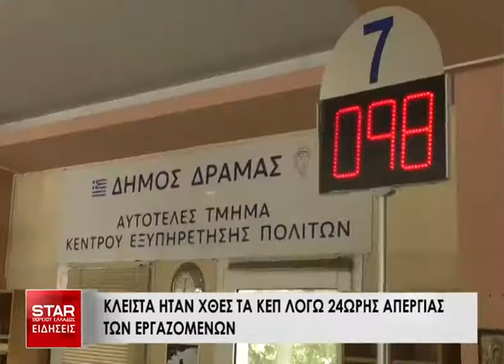Κλειστά ήταν τα ΚΕΠ λόγω 24ωρης απεργίας των εργαζομένων